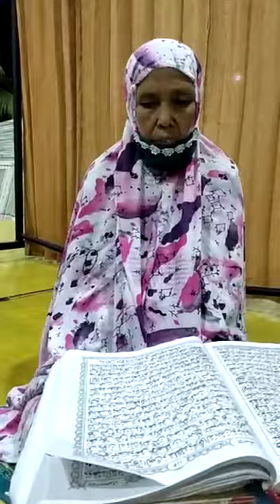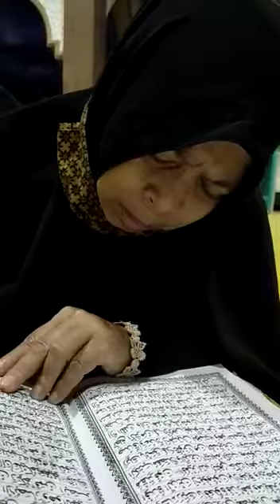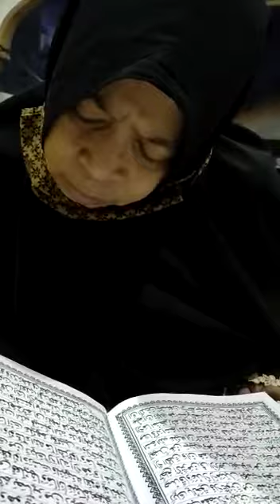Semangatnya luar biasa Istiqomah... 😘